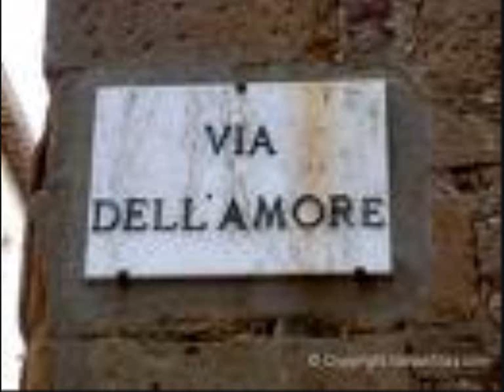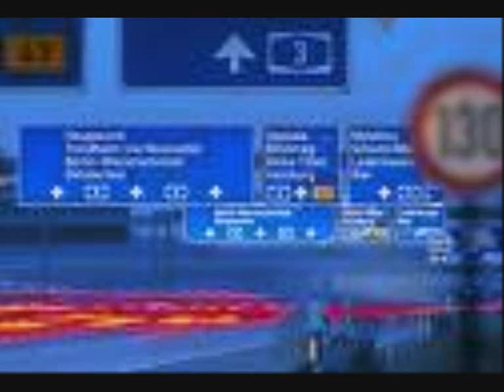Zazza Per le vie